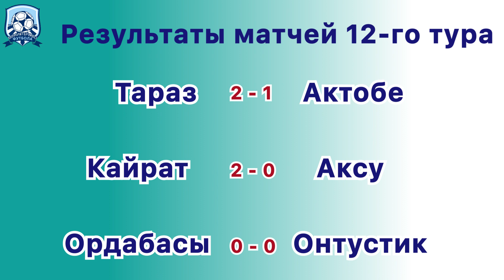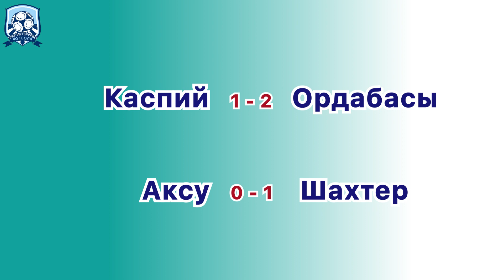"Актобе" - "Кайрат" 1:7. Битвы лидеров не случилось. "Жас Кыран" уже второй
Расширяйте аудиторию Министерства Футбола. А также, можете поддержать нас финансово, тем самым вы поддержите нашу независимую политику. Всем РАХМЕТ!!!✊⚽
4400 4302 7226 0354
Kaspi Gold